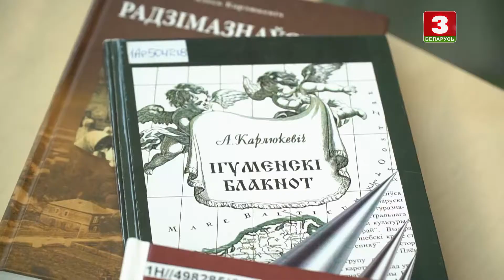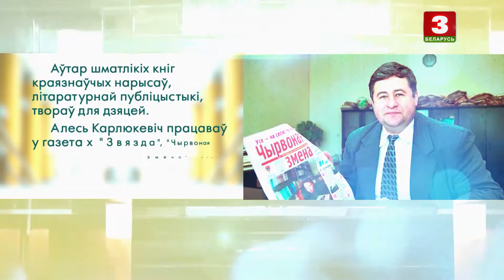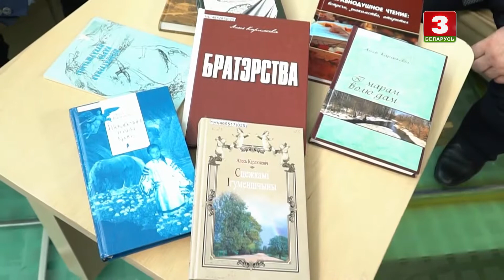Аляксандр Карлюкевіч | СУРАЗМОЎЦЫ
Госць - міністр інфармацыі Рэспублікі Беларусь Аляксандр Карлюкевіч.

Аўтарская праграма пісьменніка Навума Гальпяровіча. Праект пра ролю роднай мовы, культуры, гісторыі і традыцый у жыцці краіны і кожнага чалавека. А таксама крыху пра асабістае.